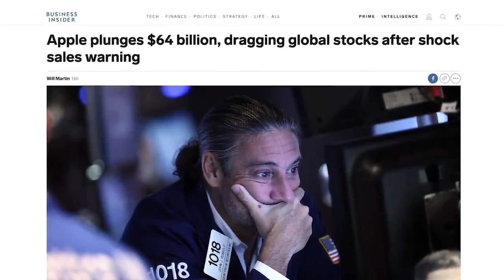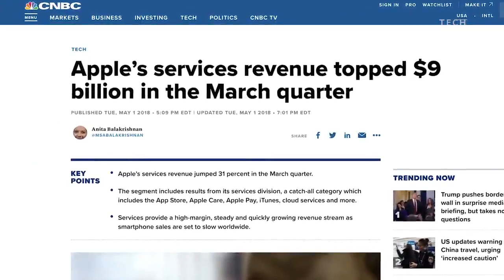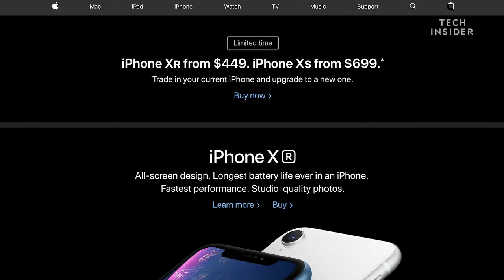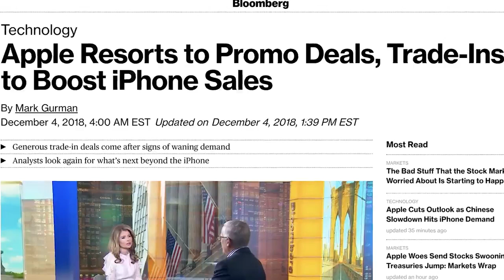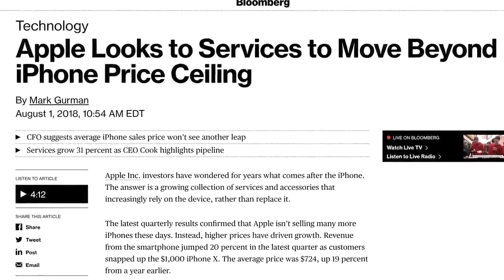Apple is no longer growing every year